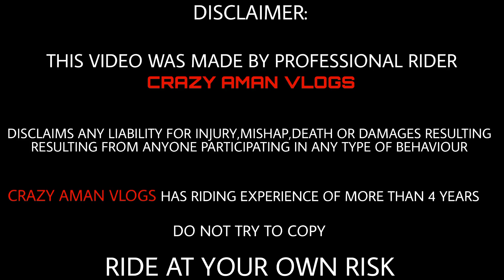15 August 🔥Crazy Super Bike Ride || Happy Independence Day ❤🇮🇳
15 August 🔥Crazy Super Bike Ride || Happy Independence Day ❤🇮🇳

Ap sab ko Happy Independence day 🙏❤️🇮🇳

Welcome To My Crazy Aman Vlogs youtube Channel.❤🤗

Lost of ❤️🥺